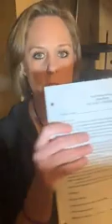FIRED Indiana Teacher, Jennifer Mc, sets the record straight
This comes from Jennifer Mc directly

"Let’s clear up the ridiculous attempt to discredit me 🚨💜🚨💜 I put the Title TEACHER jobs directly from the IDOE in the comments & I 💯 was a TITLE TEACHER!"

There have been many Red4Ed operatives on social media over the last 24 hours, hurling accusations that Jennifer isn't a "real" teacher, or that she is "just an aid." Jennifer sets the record straight.